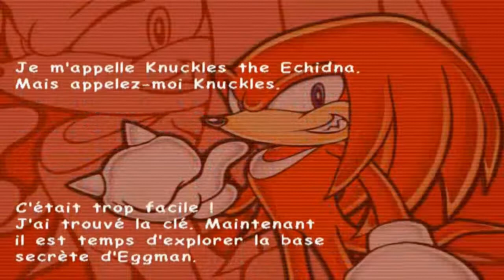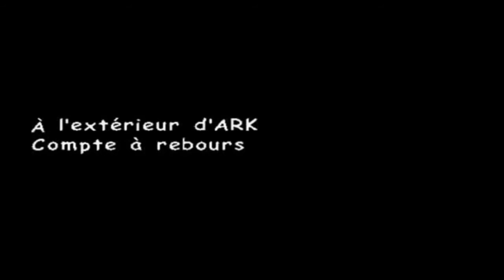[LP] Sonic Adventure 2 #06 : King Boom Boo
Knuckles devra surmonter sa peur face au Big Boo et se battre pour sa liberté.
Eggman de son côté embêtera comme à son habitude nos protagonistes avec sa nouvelle méga invention de la mort.

Pour nous aider au maximum, n'oubliez pas de :
● Commenter 💬
● Partager ↪️